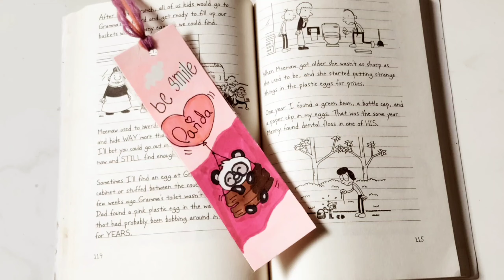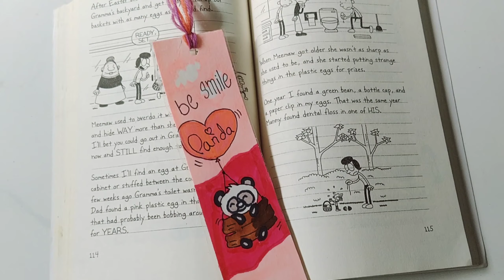DIY Cute Bookmark | Handmade Bookmark